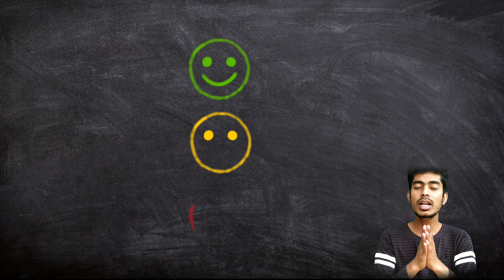Sab niche wala mamla hai | Acharya prashant love speech by Moral Vishva | Acharya prashant exposed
Doston aaj ki iss video mein hum acharya prashant ji ki ek video ke bare mein baat karne wale hai. Acharya prashant ji ke anusar ek ladke aur ek ladki ke beech kabhi pyaar hota hi nahi hai sab niche wala mamla hota hai yani ki ye kewal sexual attraction hota hai.
To aaj ki iss video mein hum janenge ki Acharya ji ki baat kahan tak sahi hai. Pyaar, Attraction aur Attachment ko bhi hum thoda bohot samjhenge. Basically Pyaar ko samajhna itna asan to nahi hai to iske liye hum ek aur pyaar par hi dedicated video banayenge taki aap pyar ke sahi matlab ko samajh sake.
Thankyou